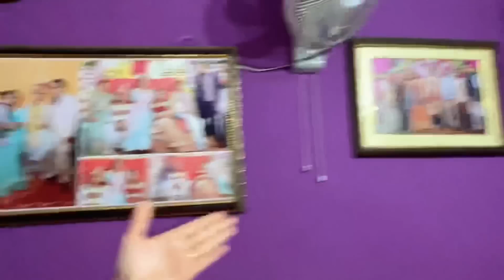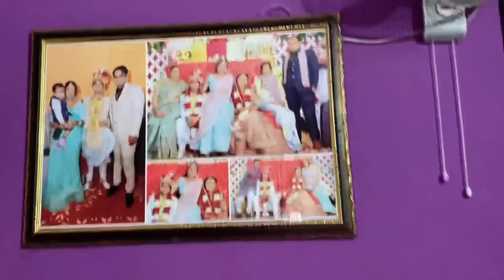Mummy papa ji ne mujhe rok he diya | Mayka vlog day 2 | The Kukreti Family